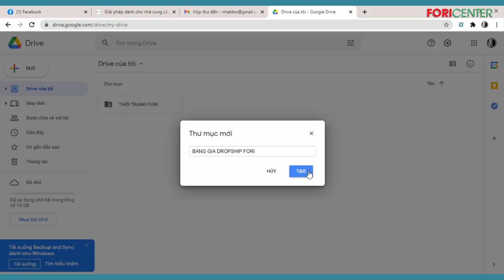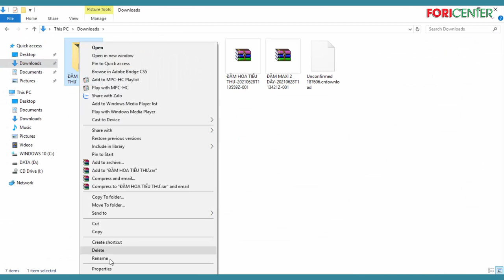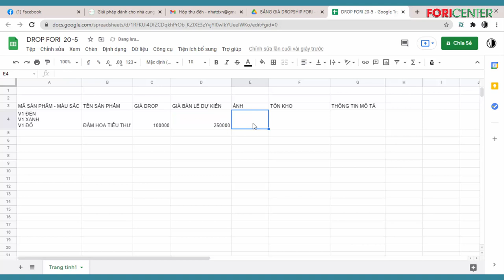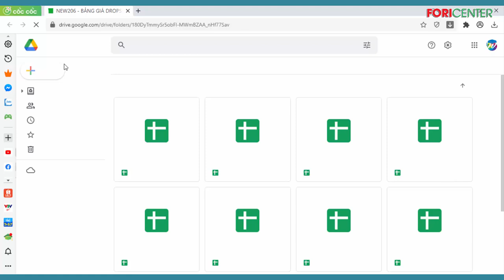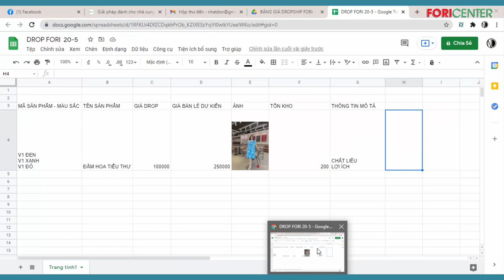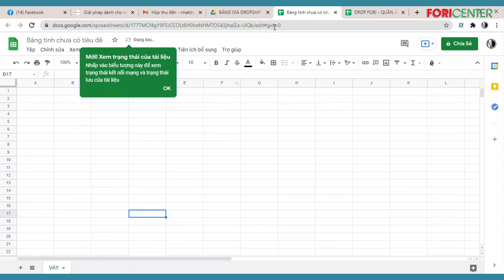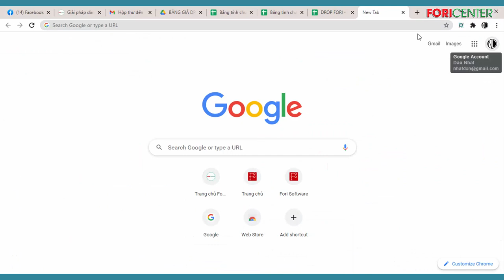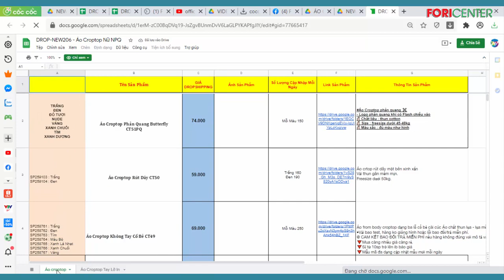Hướng dẫn nhà cung cấp Dropshipping chuẩn bị bảng giá sản phẩm bảng Google Drive Trang Tính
Hướng dẫn nhà cung cấp Dropshipping chuẩn bị hình ảnh bằng Google Drive
Nhận lời mời trở thành nhà cung cấp sản phẩm và đồng hành cùng Fori Center ngay hôm nay!

Trân trọng!